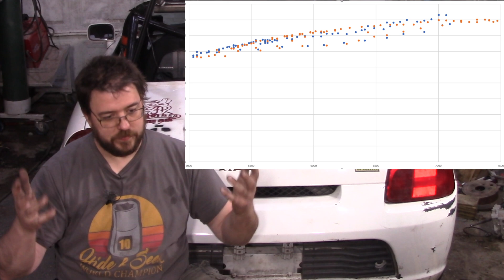Installing the 2AR-FXE Double Atkinson engine.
I finally install the 2AR-FXE into my MR2 Spyder and discuss preliminary results. There's also a channel update snuck in there.

All the parts to do this are available on my site, including the haltech ECU